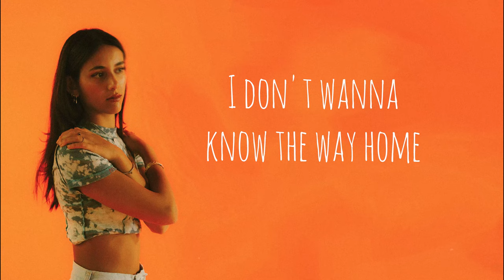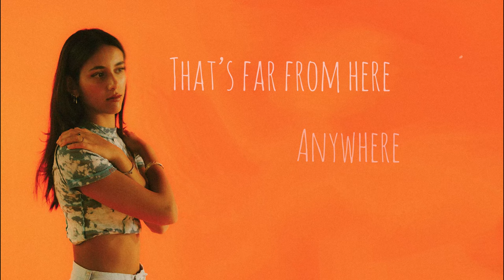Mia Baron - Runaway (Lyric Video)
Stream runaway on all music platforms!